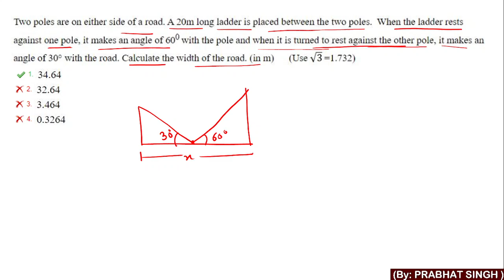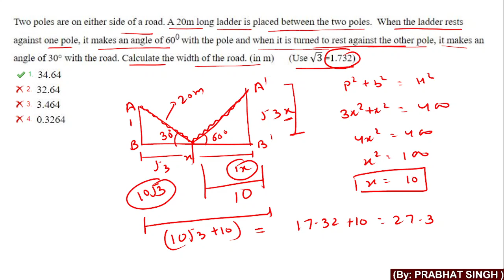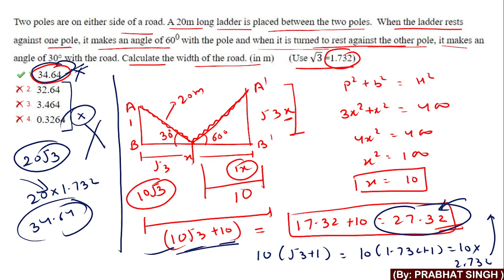NTPC Level-2 में पूछा गया गलत सवाल जल्दी Objection Raise करे । By Prabhat Singh